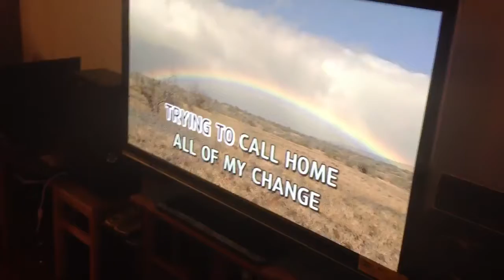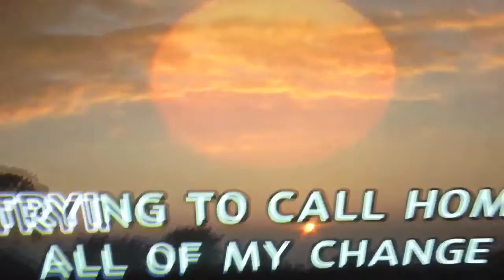payphone..with no dial tone!! :-)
uncle and nephew duet